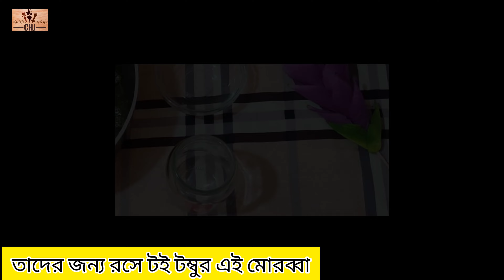তরমুজের খোসার মোরব্বা | Cooking House By Jannat | Recipe | puchir ma | Popy Kitchen | RB Kitchen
তরমুজের মোরব্বা